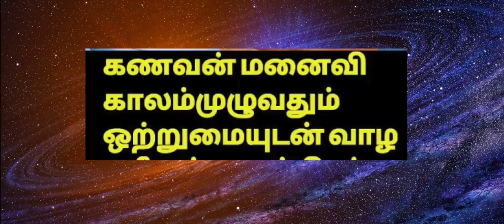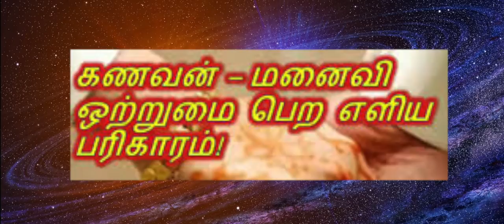குடுமபத்தில் அமைதி இல்லையா , கணவன் மனைவி பிரச்சனையா ? இதை சரி செய்ய இந்த விஷயத்தை பண்ணுங்க